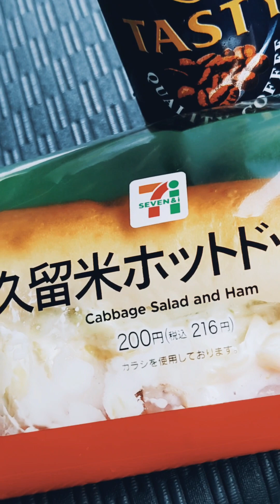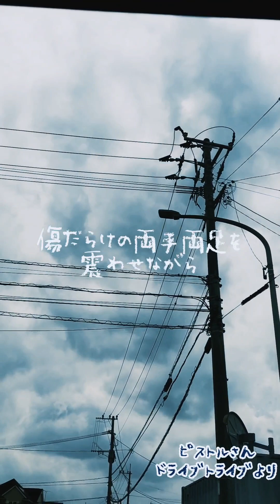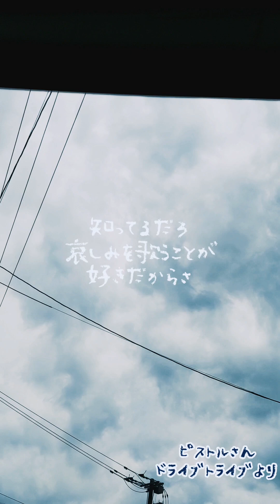マイナンバーからの… ドライブトライブ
マイナポイント目当てで…

いつも本当にすみません、ありがとうございます。前回の浜田ケンジさんのリンク貼った方にも👍していただいて… 本当にありがとうございます。

本当にありがとうです。